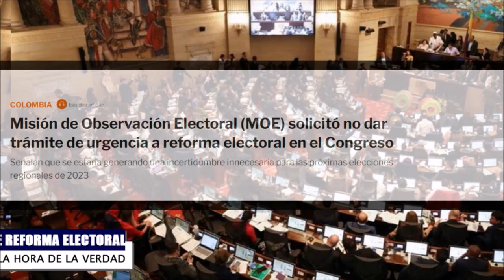ALERTA COLOMBIA 🔴 SE VIENE REFORMA ELECTORAL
A través de una carta que le envió al presidente de la República, Gustavo Francisco Petro, la Misión de Observación Electoral (MOE) le solicitó al mandatario que no se le diera trámite de urgencia al proyecto de ley con el que se busca reformar el Código Electoral en Colombia, y menos ahora que se está ad portas de las elecciones de gobernadores, alcaldes, y para las corporaciones departamentales y locales.
Carlos Augusto Chacón - director ejecutivo del Instituto de Ciencia Política, quien nos hablará sobre la reforma electoral, a propósito de que el gobierno nacional le dio mensaje de urgencia al proyecto